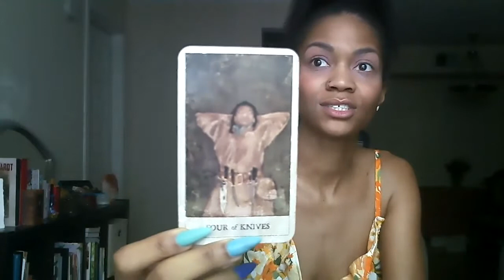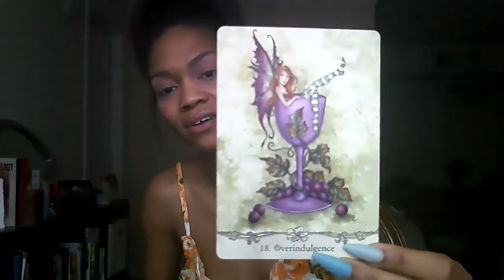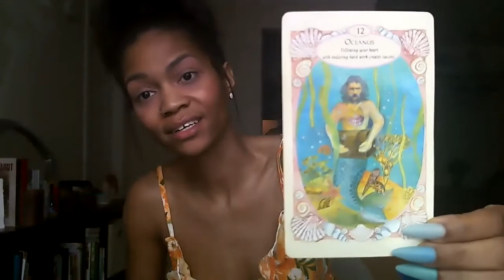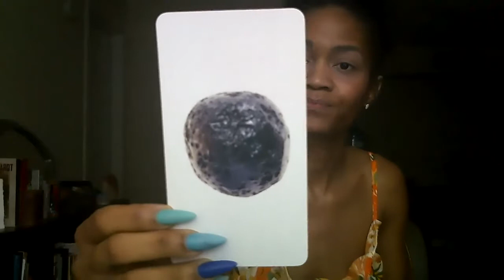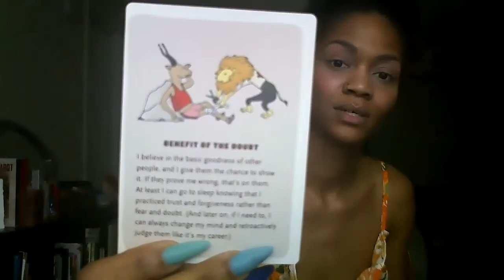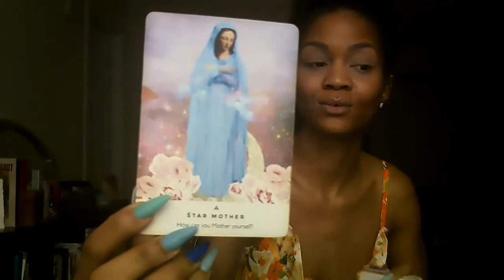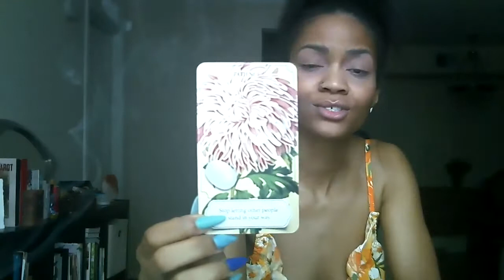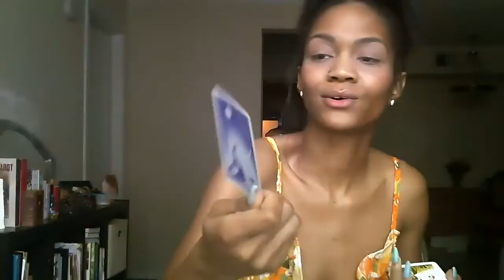Cancer Summer Solstice - It's What You Deserve!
Hi Caner! Here is your Summer Solstice Reading. I hope that this blesses you!